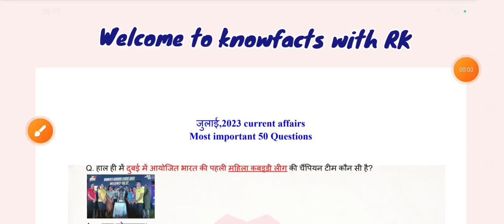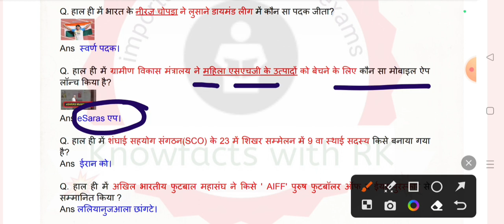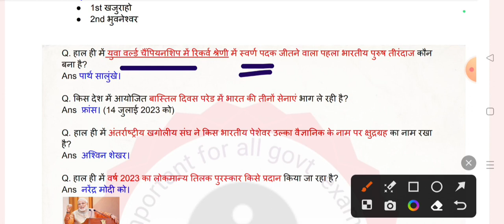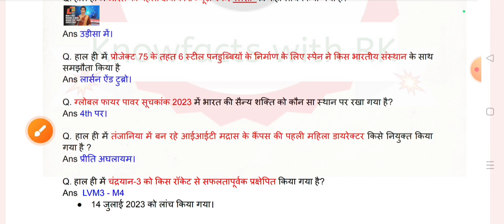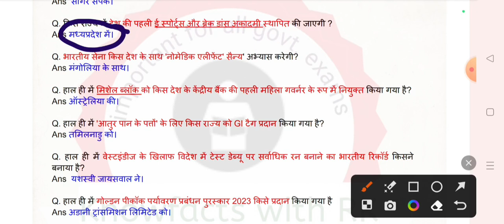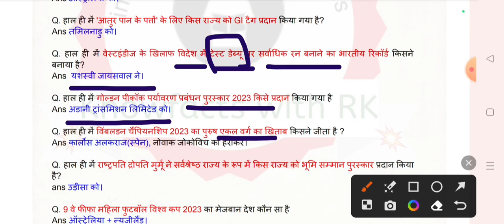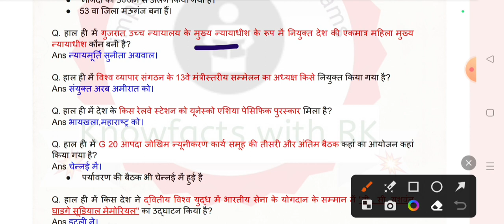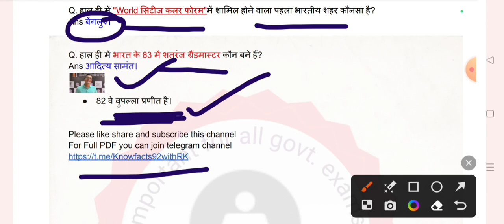July month 2023 current affairs जुलाई माह 2023 करेंट अफेयर्स best important Questions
for free PDF you can visit telegram channel